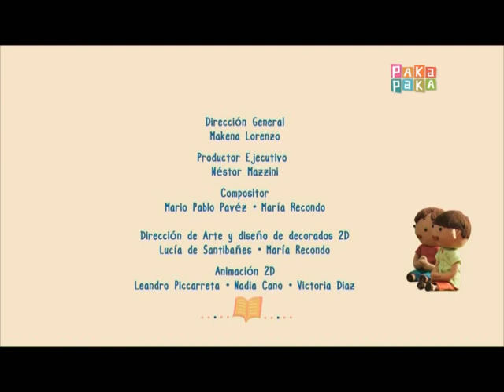De cuento en cuento: Pedacitos de magia - Canal Pakapaka